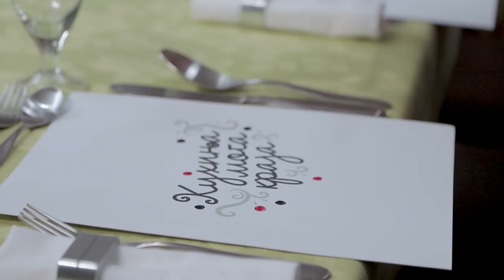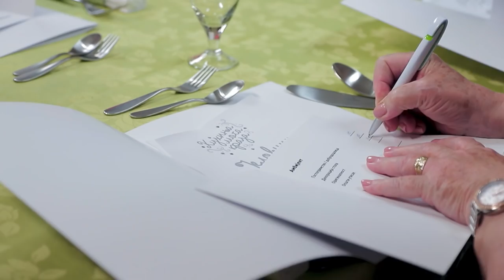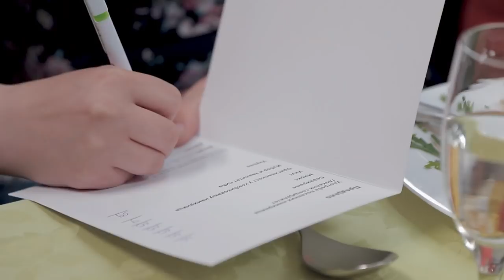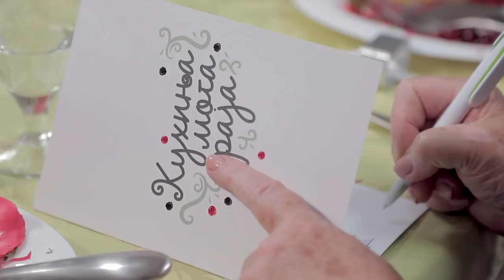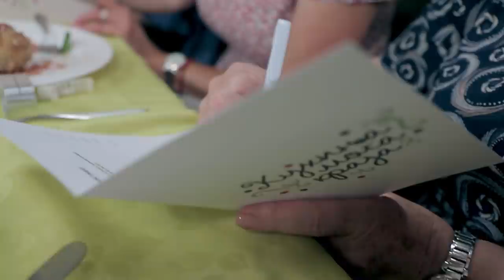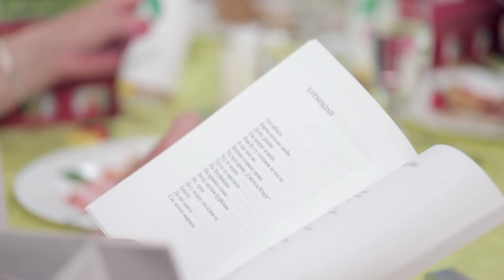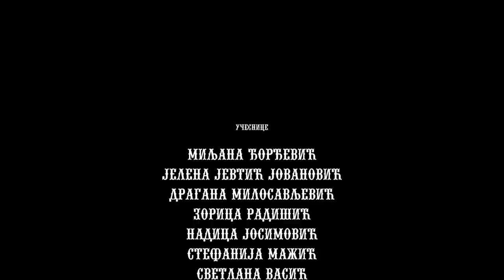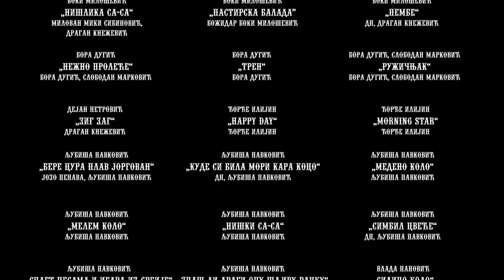Kuhinja moga kraja: Jelena Jevtić Jovanović // Krajkovac, Prokuplje // sezona 11/2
U nedelju, 26. septembra predstaviće nam se Jelena Jevtić Jovanović (39), medicinska sestra iz Krajkovca, živopisnog mesta na pola puta između Niša i Prokuplja. Uz podršku supruga, tri sina i roditelja, ova mlada žena u svom kraju, poznatom po uzgoju višanja, važi za pravu majstoricu u pripremi tradicionalnih jela, ali i raznih vrsta slatka, likera i sokova sa bogatih plantaža voća - višanja, šljiva i trešanja koje porodično svi ukućani održavaju.
U novoj sezoni, najinteresantnijeg kulinarskog rijaliti šou programa "Kuhinja moga kraja", pratićete sedam novih takmičarki, izuzetnih domaćica i uspešnih žena iz raznih krajeva Srbije, koje će kroz putovanje i druženje otkrivati jedna drugoj recepte, interesantne ljude i mesta odakle dolaze.

One će sa radošću podržavati jedna drugu u takmičenju za nagradu od 200.000 dinara, koju osvaja domaćica koja je po ocenama svojih saputnica i suparnica spremila najbolji ručak i ostavila najbolji utisak.
Drugarice je dočekala tradicionalnim i maštovito pripremljenim posluženjem. Njena blaga narav i uvek prisutan osmeh na licu, pored bogate trpeze i srdačne porodice, su ono što je na njene nove drugarice ostavilo najjači utisak tokom serijala.